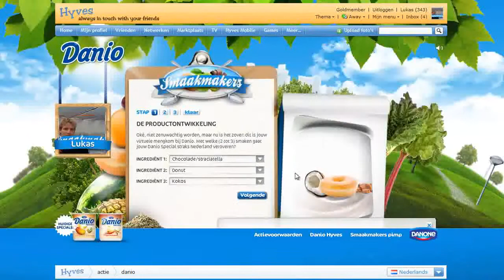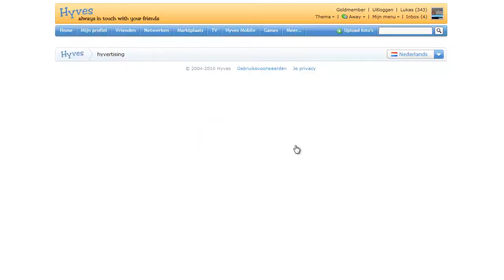Danio - Smaakmakers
Klant: Danone
Concept: IN10
Realisatie: Kayenta